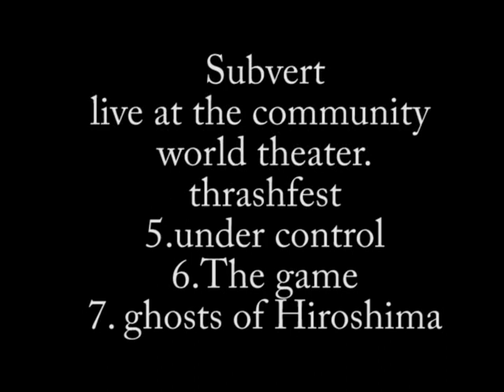Subvert - live at the community world theater thrashfest part 3 -1987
Songs are Under control, The Game, Ghosts of Hiroshima.